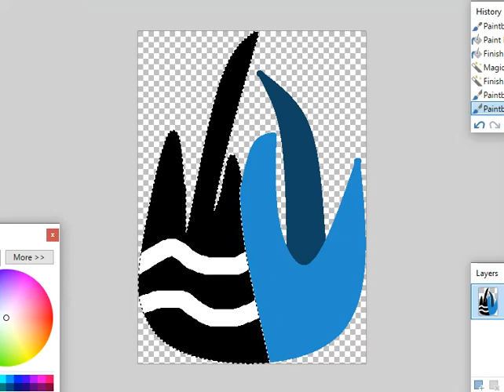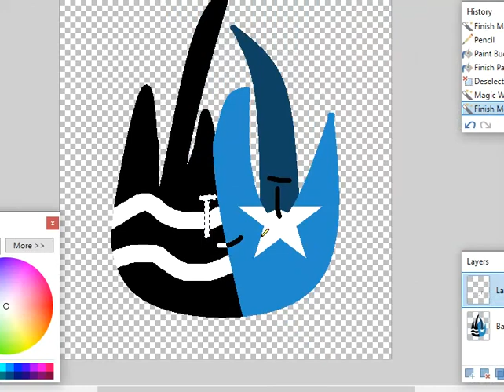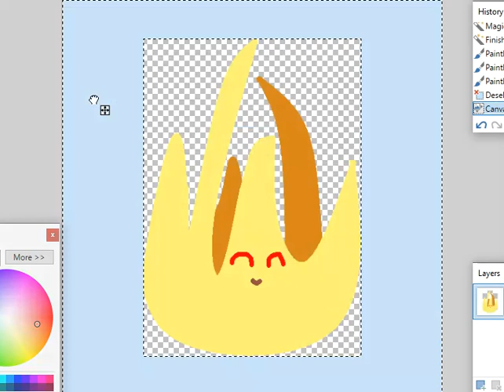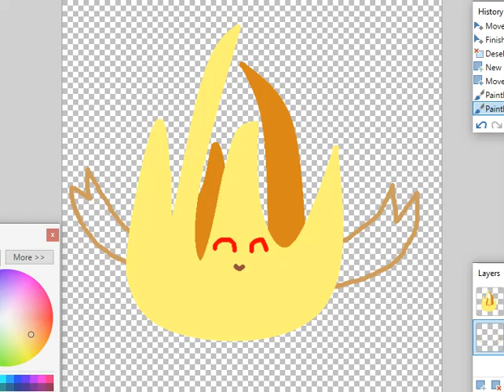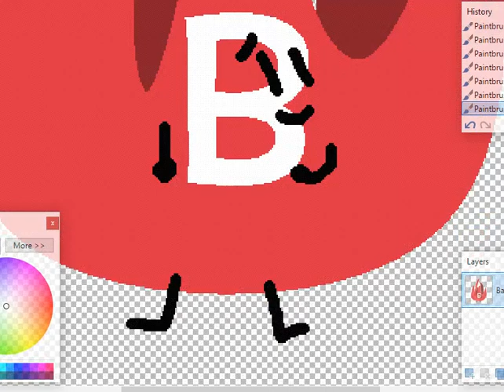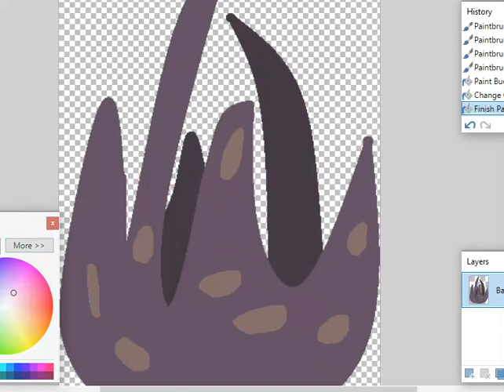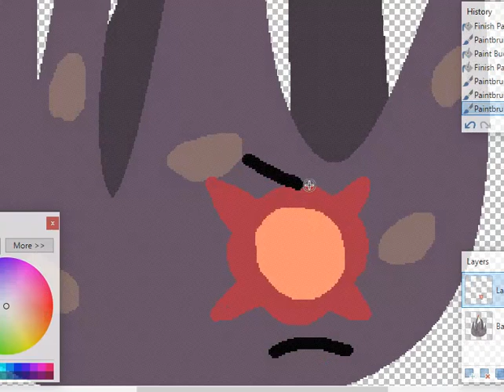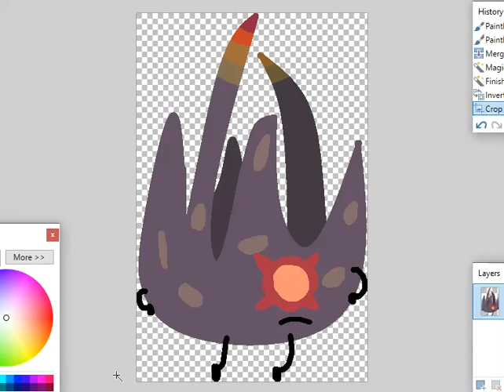BFSR Characters in Grassy Form - Episode 1 (20 Sub Special)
To celebrate this, I made this video, showing some BFSR characters in Grassy form! :D

(Bumblebirb and Calamitas (not their grassy forms) are not owned by me. They are owned by the Terraria Calamity Mod community and I give thank them for making Birb and Calamitas)